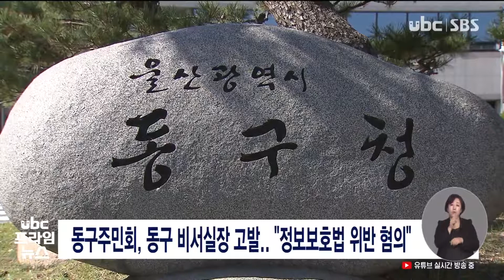동구주민회, 동구 비서실장 고발 정보보호법 위반 혐의 20201118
동구주민회, 동구 비서실장 고발.."정보보호법 위반 혐의"

동구주민회가 개인정보보호법 위반과
권력 남용 혐의로 김홍무 동구청장 비서실장을
경찰에 고발했습니다.

 주민회는 "김 비서실장이 동구청 번호를 이용해
구청 일자리에 지원했던 주민 수백 명에게 개인 밴드
가입 초대장을 보내고, 구청 홈페이지에 일자리 정보를 먼저 올렸다"고 주장했습니다.

 이에 대해 동구는  "일자리 상담을 위해 비서실을 찾았던 민원인들에게 일자리 정보를 알려 주기 위해 초대장을 보낸 것"이라고 해명했습니다.@@